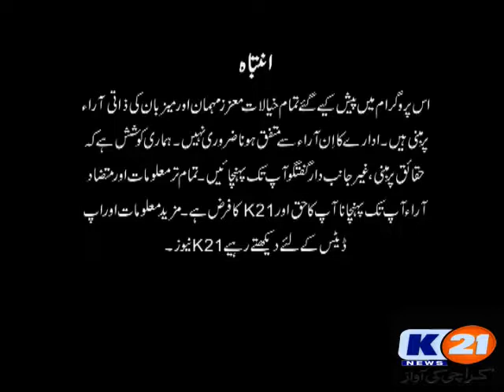K21 News Karachi 2Day With Ali Sarwar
Karachi 2Day With Ali Sarwar
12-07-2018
Thursday